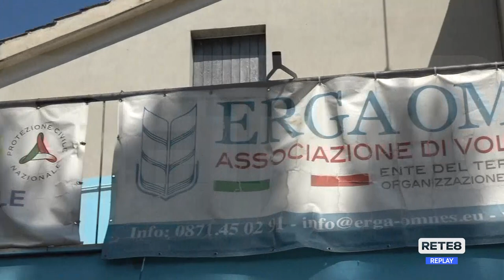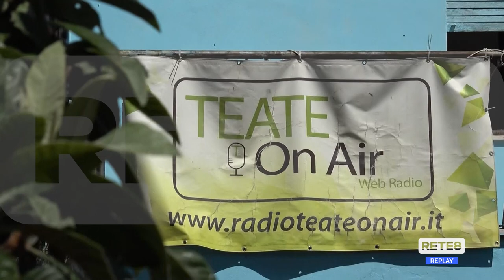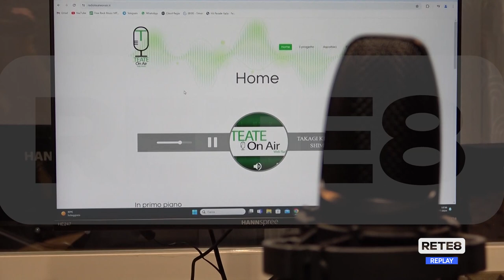Chieti - Una web radio dedicata ai più giovani